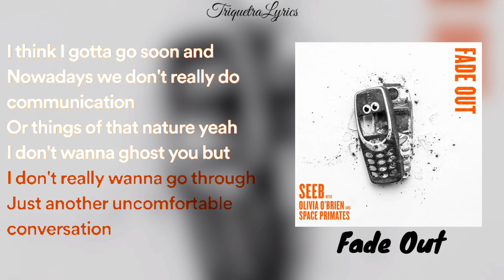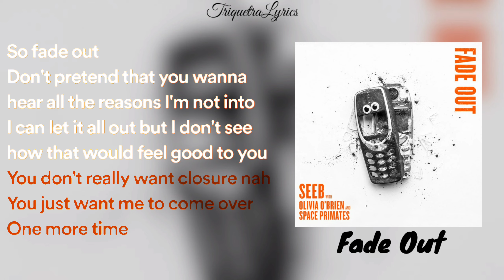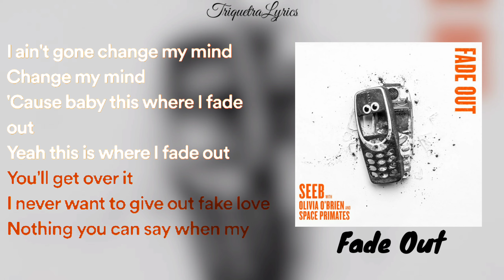Seeb, Olivia O'Brien, Space Primates - Fade Out (Lyrics) 🎶